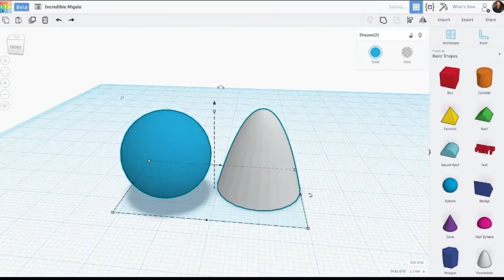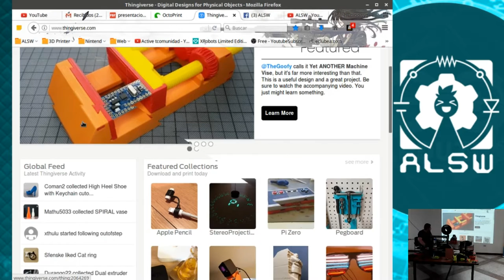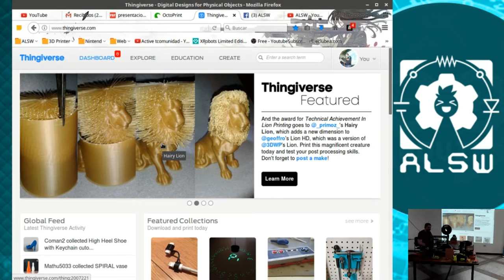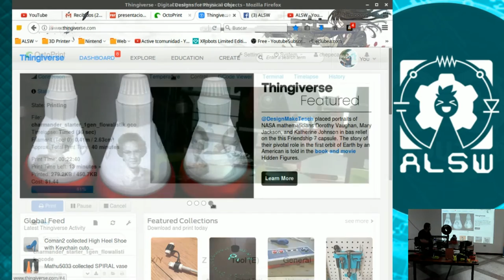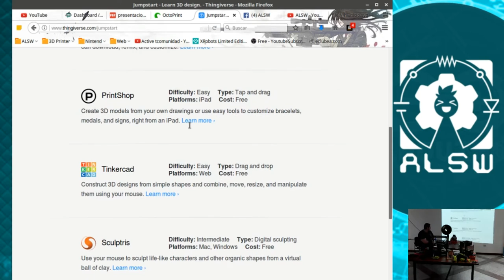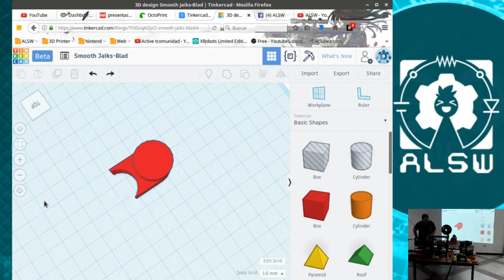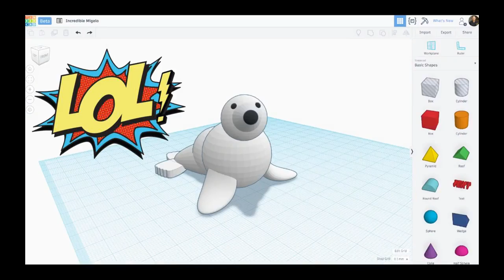► MODELADO 3D | LISTA DE PROGRAMAS LIBRES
Recientemente, nuestro amigo, ChepeCarlos impartió una conferencia sobre impresión 3D en la Universidad de El Salvador. En ella, se tocó el tema de modelado 3D y una lista de programas libres que pueden ocupar para hacer sus diseños 3D.  No olviden dejar sus preguntas, comentarios y LIKES para este video.